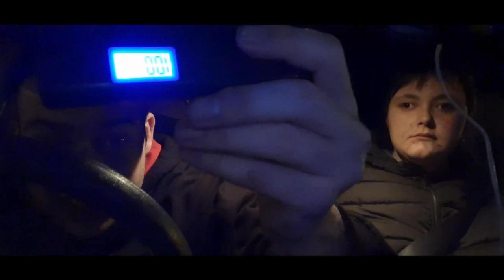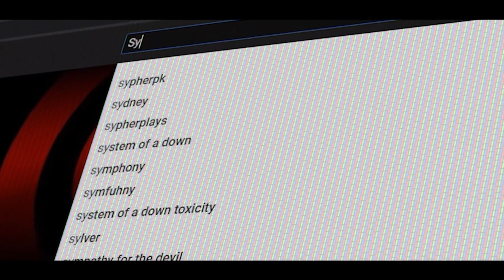OVERLOPEN KARONENCIJFERS EN SHOOTOUT NAAR FANS (BOOF) - Vlog 1052 SycoTV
Vlog gemaakt door BOOF

Ik bedank de volgende partners:
Pixellan
GameGear
Lion Gaming Solutions
Gemeente Alken
Ribbi
Steam
Hakkeveldfeest